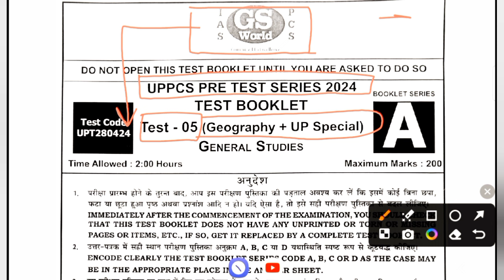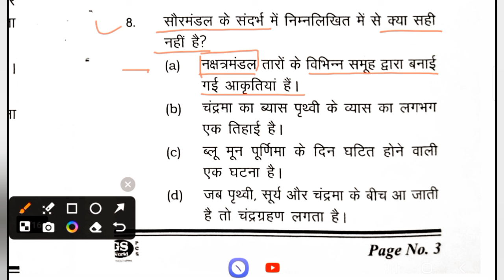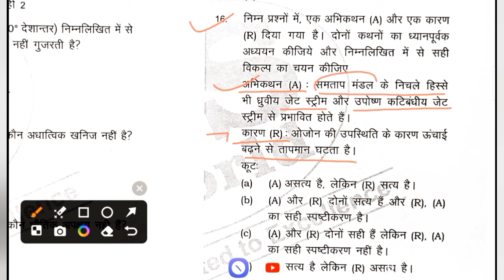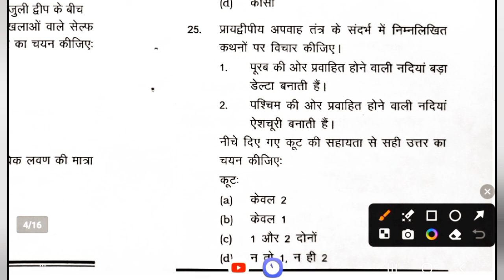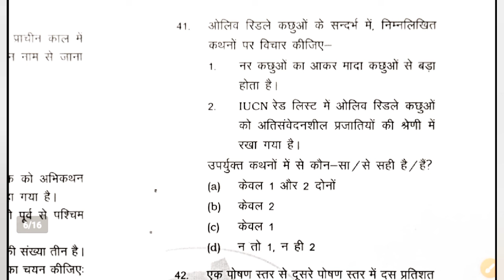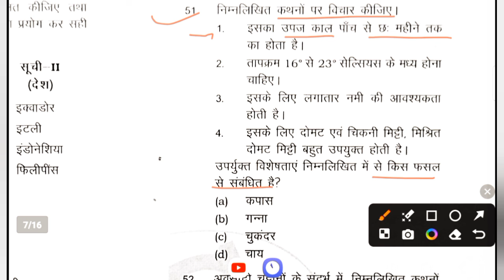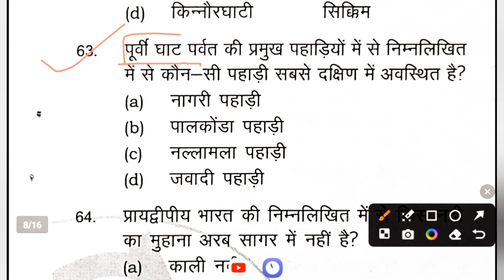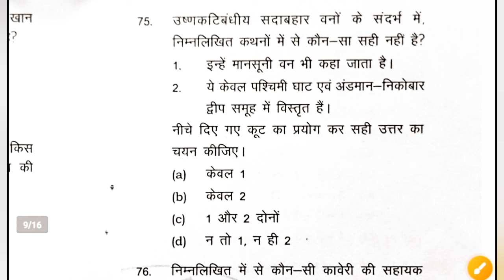GS World: UPPCS Pre Test Series 2024 ( Geography) | UPPSC PRE 2024 | Rajesh Sir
जैसे - विभि
न्न विषयों का "Chapter wise Class and Test Series"(PDF सहित) उपलब्ध कराया जा सके।
Thanks 🙏🙏
GS, Gk , Current Affairs, Math Reasoning etc
UPSC(pre)

Thanks 🙏🙏
    🇮🇳🇮🇳🇮🇳जय हिन्द 🇮🇳🇮🇳🇮🇳